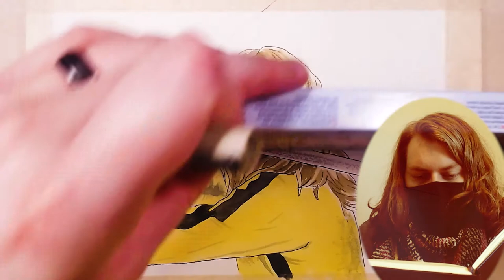Kill Bill: Vol. 1: Gab and Paint | Watercolor Tutorial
Kill Bill: Vol. 1 came out in 2003 and is a fast paced, adrenaline pumping, Kung Fu style, action movie. This revenge film has a lot to love and a few things for me that didn't land. All in all it is a fun watch and you should check out how I decided to use watercolor to paint a scene from the movie. So please check out the video and let me know what you think.

Watercolor Paints
* Cadmium Yellow Medium (White Nights)
* Yellow Ocher (White Nights)
* Golden (White Nights)
* Cadmium Red (White Nights)
* Raw Sienna (White Nights)
* Umber (White Nights)
* Burnt Umber (White Nights)
* Neutral Black (White Nights)

Paper
* Arches Watercolor Cold Pressed 9 x 12

Ink
* Pigma Micron

Paint Brushes
*Maestro Series XV Liner
*Maestro Series XV Flat
*da Vinci Watercolor Series